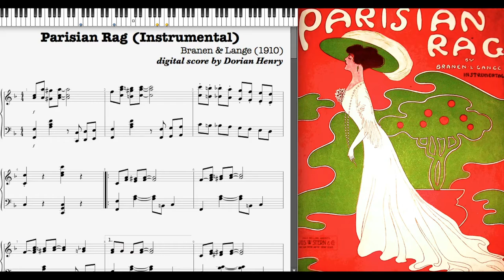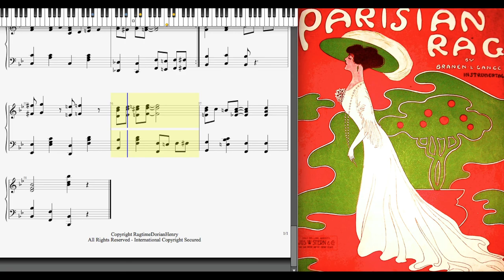Parisian Rag by Branen & Lange (1910, Ragtime piano)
Parisian Rag (Instrumental - Slow Drag tempo) by Branen & Lange 1910